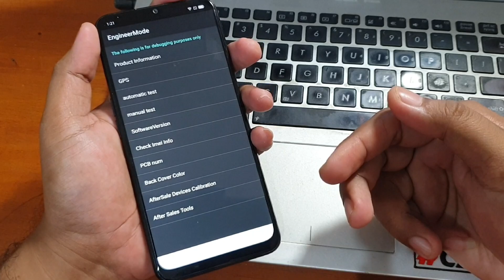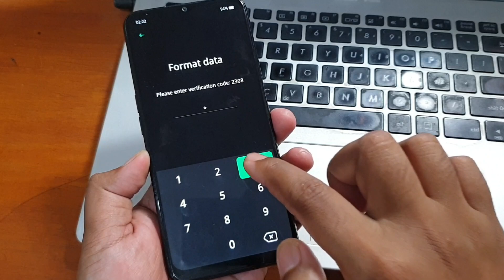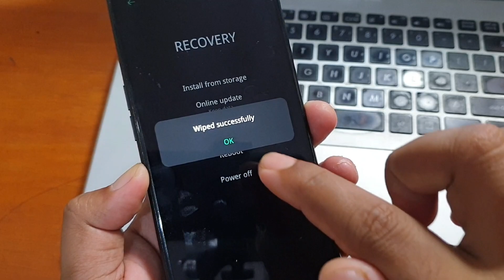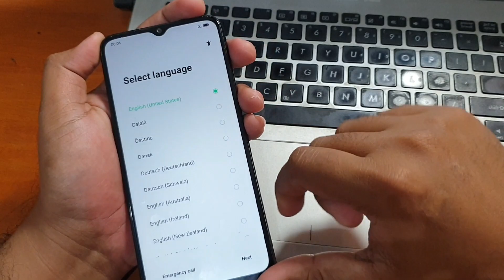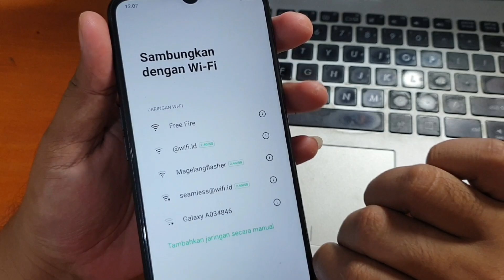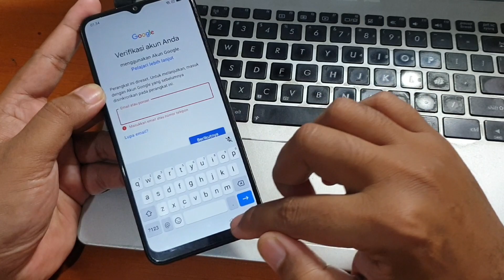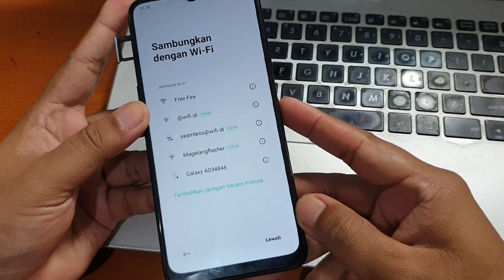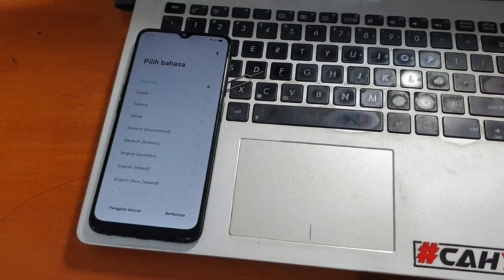Cara Mengatasi Lupa Pola Oppo A16 Ternyata bisa Format data via Recovery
Cara Mengatasi Lupa Pola Oppo A16 Ternyata bisa Format data via Recovery tanpa Menggunakan Komputer.